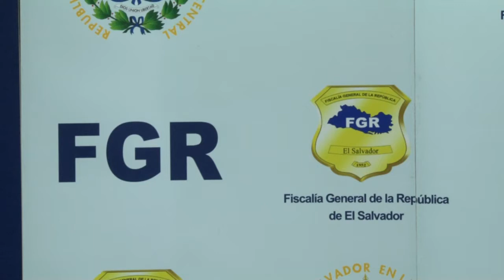Hombre confiesa haber asesinado y enterrado a su novia en Ayutuxtepeque